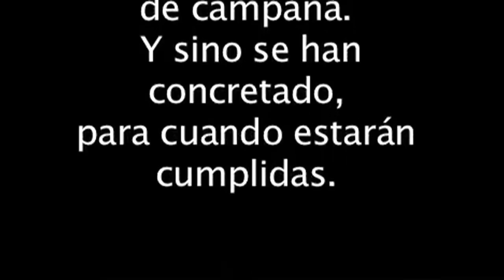Promesas Campaña Laura Ch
Un grupo de ciudadanos preocupados por el futuro del país y ejerciendo su derecho en la democracia a pedir cuenta a sus gobernantes; realizó este pequeño video para tener respuesta de la Administración Chinchilla Miranda.